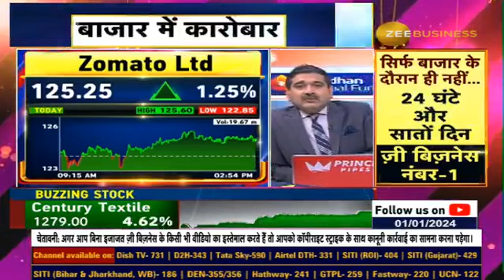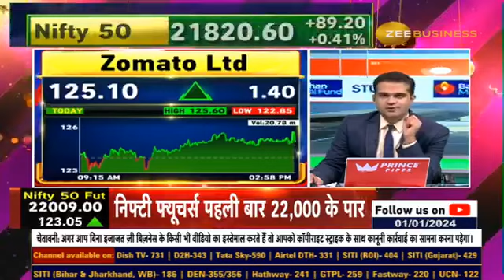Zomato Food Delivery to OYO Rooms: A Year-End Ordering Odyssey!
साल 2023 के आखिरी दिन Zomato से लेकर OYO तक ऑर्डर और बुकिंग में भारी उछाल, 3.2 लाख से ज्यादा डिलीवरी पार्टनर्स के जरिए डिलीवरी की सबसे ज्यादा ऑर्डर महाराष्ट्र से आए, OYO की बुकिंग में 37% की बढ़ोतरी, ना हिल स्टेशन ना बीच... राम मंदिर के करीब रुकने के ठिकाने ढूंढ रहे लोग